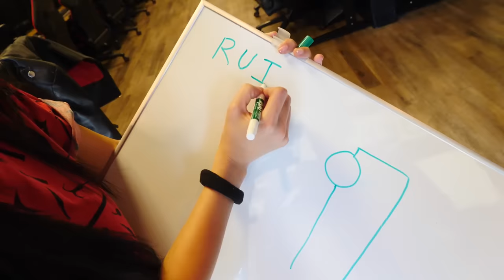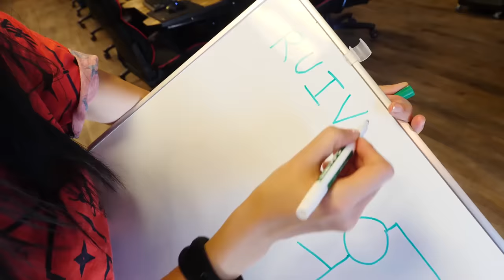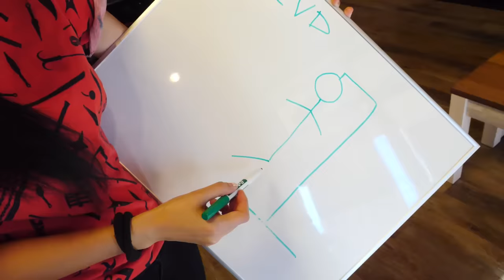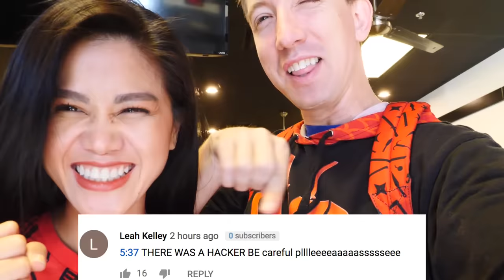ESCAPING PROJECT ZORGO COMPUTER ESCAPE ROOM (Searching Missing Daniel & Game Master Evidence)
After Vy Qwaint made TRAPPING PROJECT ZORGO on SCAVENGER HUNT with SPY GADGETS & TREASURE CHEST (Mysterious Clues Found), Chad Wild Clay created TRAPPED in PROJECT ZORGO COMPUTER ESCAPE ROOM (Searching Missing Daniel Evidence, Riddles & Clues) and Daniel uploaded HIDING FROM PROJECT ZORGO GUARD DOG IN ABANDONED JUNKYARD, Vy Qwaint, found out from mystery clues left from Project Zorgo that Daniel, PZ1, went missing on the Las Vegas main road near the luxor and PZ was planning on trapping him! CWC and VQ went on a mission to find Daniel. Chad and Vy set up traps around the safe house so Project Zorgo cannot go in. Vy set up a magnetic force field spy gadget that ZAPS anyone that walks through it. We sent Project Zorgo on a top secret mystery scavenger hunt haul to bait the hacker to falling for their trap. The Project Zorgo member got zapped and a secret note fell out from his hand. In the note, Chad and Vy use their decoder wheel and realize they have to go to a ninja dojo! In this dojo, Project Zorgo traps them and challenges them to a game of hangman. If they do not win the challenge, their YouTube channels will get deleted. Hopefully, they complete the challenge and get out before 24 hours at 3am! They find many clues, riddles and evidence leading them to think The Game might be involved somehow.